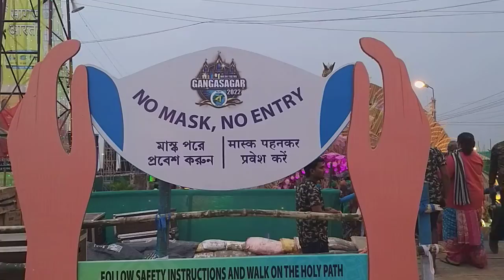Gangasagar_Mela 2022